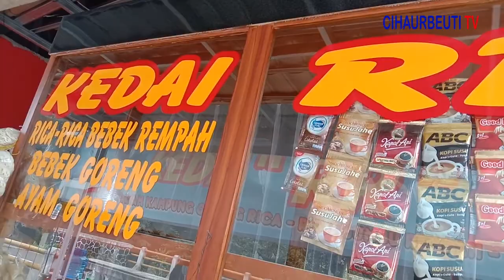JALAN - JALAN BERSAMA IBUNYA DIMAS AHMAD MENIKMATI BEBEK RICA - RICA YANG MANTAP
BEBEK RICA RICA - HARGA KAKI LIMA RASA BINTANGLIMA

Halo baraya
Hari ini kita menikmati kuliner bebek rica - rica buatan bpk agus bersama ibunya dimas ahmad, rasa bebeknya enak sekali dan ingin nambah lagi Dan harga kaki lima rasa bintang lima bagi kalian yang ingin menikmatinya bisa datang ke desa pamokolan Dekat sman 1 cihaurbeuti